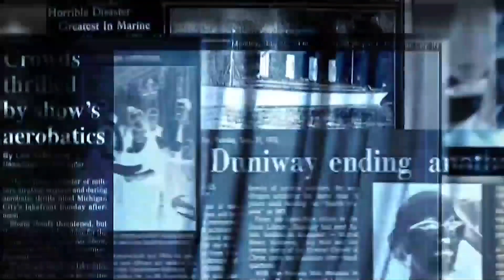CONDENSÉ DE L'ACTUALITÉ DU JEUDI 26 OCTOBRE 2023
Á suivre :
- 1ER PRIX MONDIAL DE LIVRAISON RAPIDE : la Poste du Bénin présente sa distinction ;
- COMPTABILITÉ DANS LES ÉGLISES ET MOSQUÉES : la DGI clarifie la décision de l'OHADA ;
- PATRIMOINE CULTUREL : atelier d'échanges sur les cadres juridiques de protection ;
- GABON : Frédéric BONGO ONDIMBA radié de l'armée.